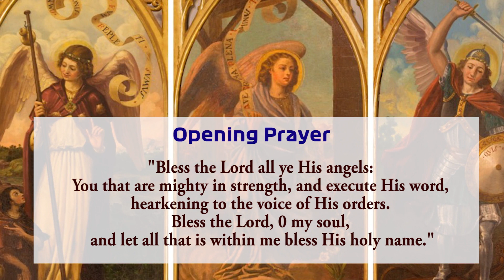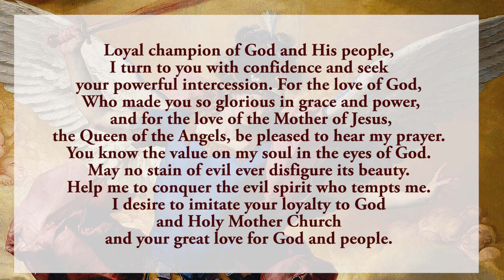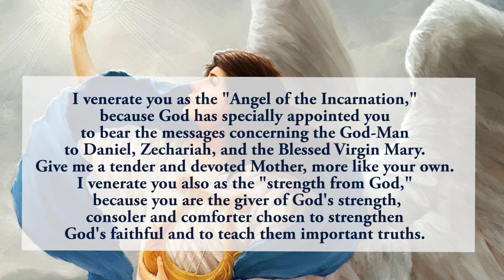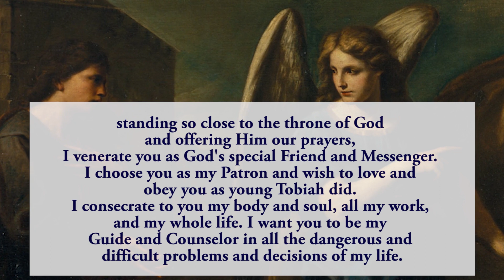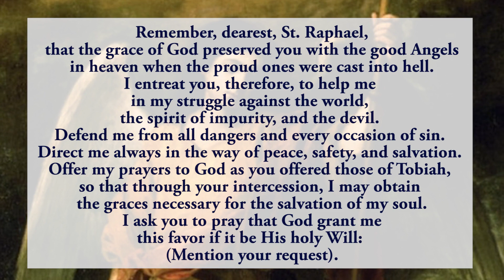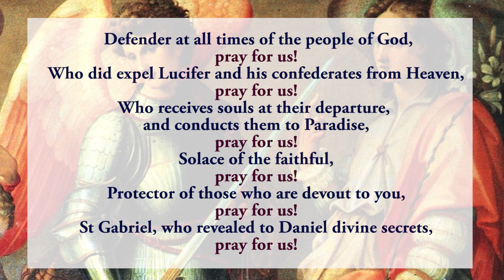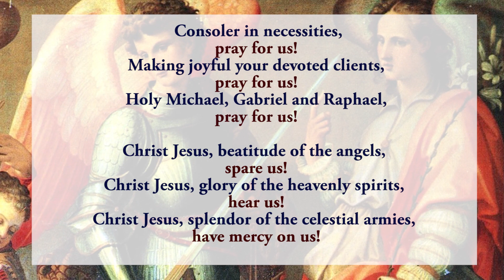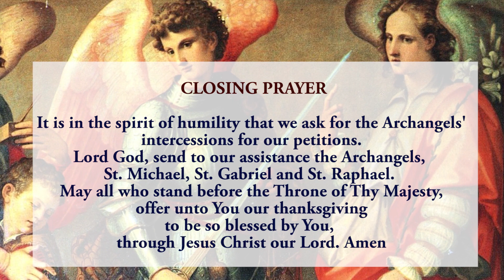🙏 Novena To 3 Archangels 🙏 20 September 2023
The first novena to the 3 Archangels